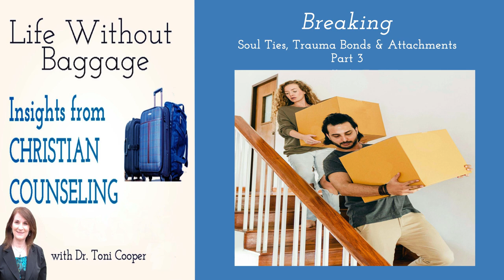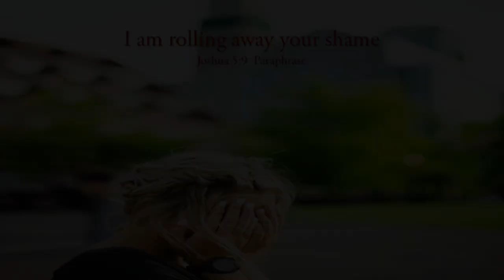12 Steps to Survive a Break Up | Drtonicooper.com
There are things you can do to move forward after divorce, a break up, or loss of a friendship.  Here are 12 steps to help get through it as smoothy as possible.  This is episode #131 of my podcast "Life Without Baggage."
0:00"  Introduction
3:00"  Steps 1 - 12
19:44"  Common Mistakes
21:10"  Learn what you can so you can choose wisely
Psalm 34:18 The Lord is near to the brokenhearted.

👉 Audio Book